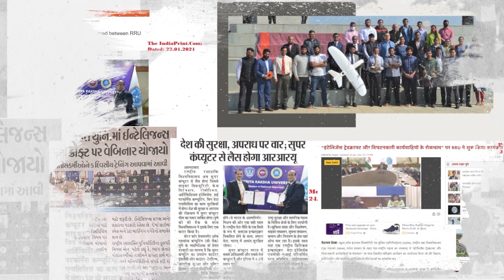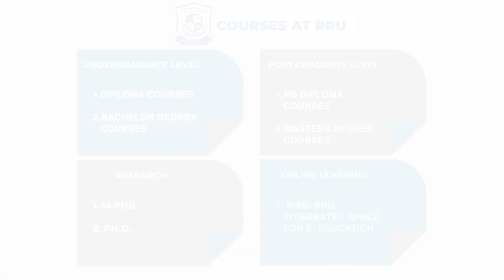Rashtriya Raksha University India’s Premier University in Internal Security & Policing.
A brief idea about the University